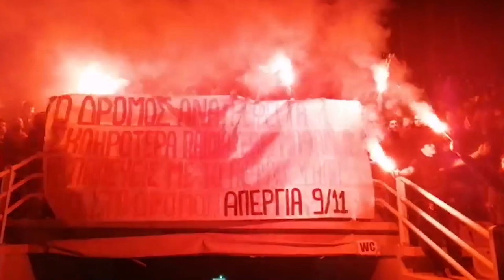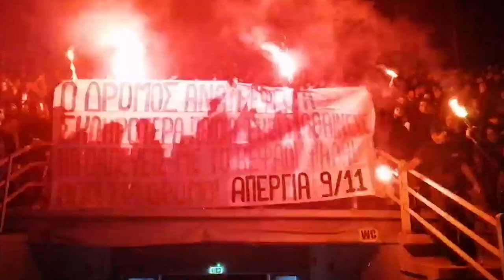Πανό - κάλεσμα στην απεργία στις 9/11- «Ο δρόμος ανατρέφει τα σκληρότερα παιδιά»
Συναυλία του ΛΕΞ στη Θεσσαλονίκη